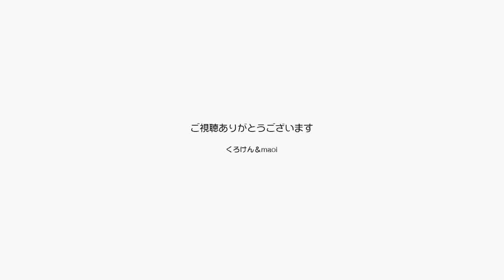温めて膀胱炎の猫を治す！尿石が溶ける石だといいな【Jean & Pont 2372】2021/1/21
尿石には大きく２種類のタイプがあるそうで、出来てしまうとそのまま変わらずにあり続けるタイプと、食事療法を続ければ溶けることが期待できるタイプがあって、今はまだそのタイプがわかりません。
今のところ10日間真面目に病院御用達のフードのみで食べてくれているので、溶けるタイプの場合だたら少しは改善している可能性があるかな？
遠赤外線ヒーターはとてもよく温めてくれるのでジャンくんポンちゃんも大好きで集まってきます。
それにみんなの愛で病気を乗り切りたいです。